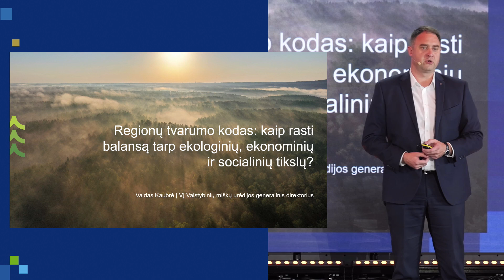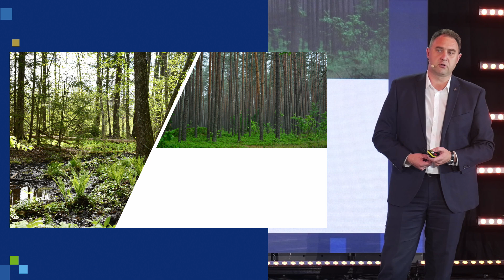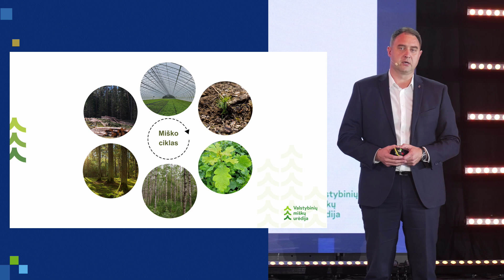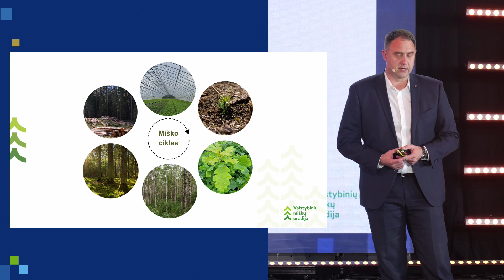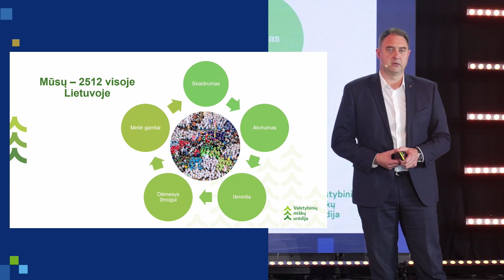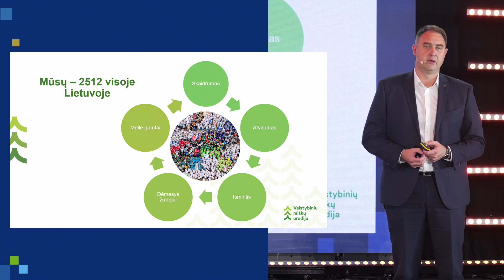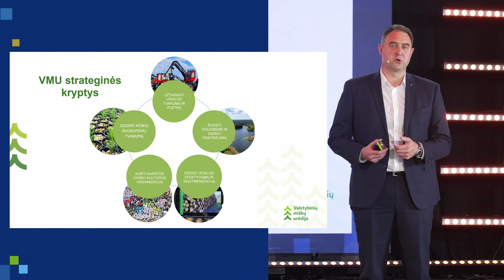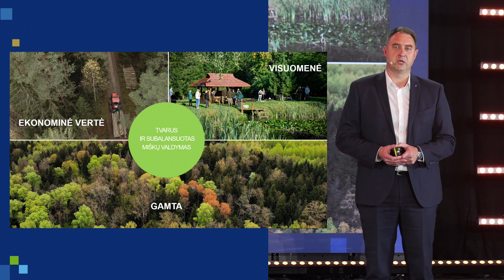Regionų tvarumo kodas: kaip rasti balansą tarp ekologinių, ekonominių ir socialinių tikslų?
Valdas Kaubrė / VĮ Valstybinių miškų urėdijos generalinis direktorius.